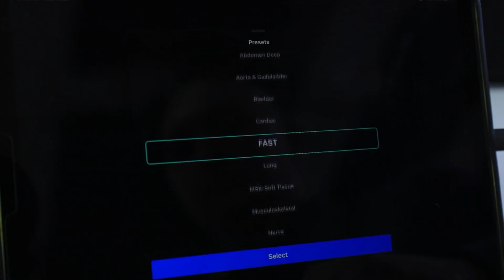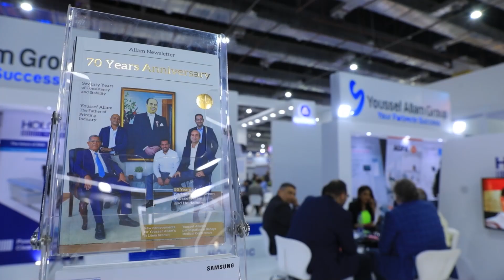Youssef Allam Group - Africa Health ExCon 2023